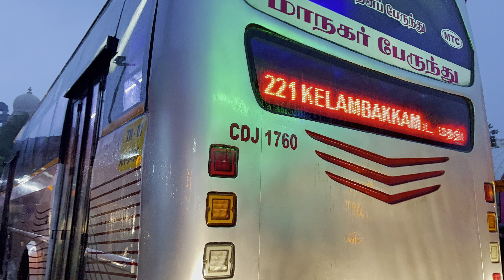chennai central railway station to siruseri just 50rs navalur | Sholinganallur | Telugu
screenshot peditey Instagram lo fast reply ista 😅